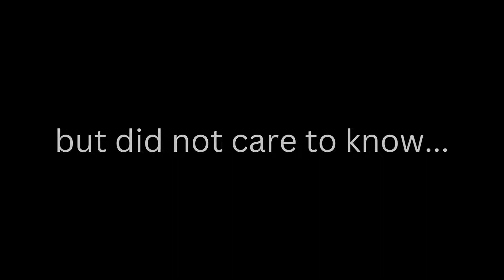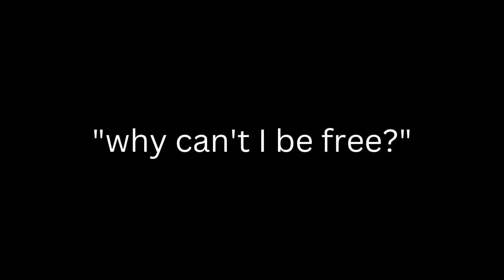The Orange Lore (no voiceover)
A long time ago in a grocery store far, far away
there was a mandarin orange
who knew nothing of the outside world
but did not care to know

Until one fateful day
when the world chose for him

The orange thought
"why can't I be free?"

And so it was...

Song: Mischief and Magic - Position Music by Stephen Rees